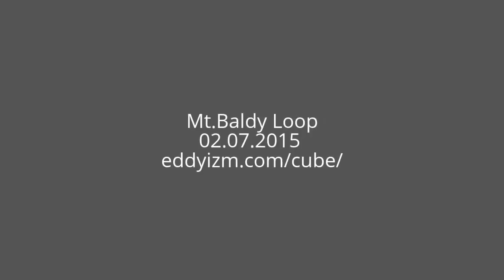Mt. Baldy 02,07.15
Mt Baldy up the ski hut trail and down the devil's backbone in the thick of a storm.
San Gabriel Mountains National Monument | Angeles National Forest